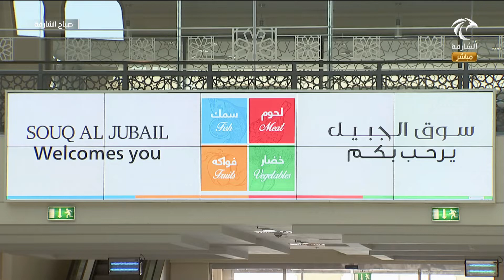برنامج صباح الشارقة - أسعار الخضار والفواكه 09-08-2020